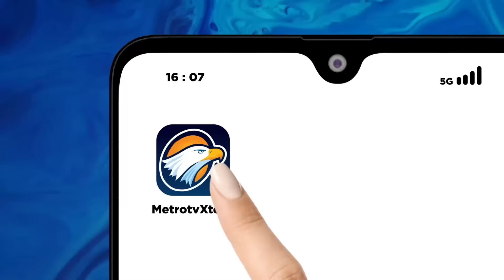[FULL] Dialog - Perjuangan Tim Uber Indonesia Patut Diapresiasi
MetroTV, Peluang Indonesia Perlebar Dominasi di Thomas CUP, Indonesia Memburu Gelar Thomas ke 15. Perjuangan Tim Uber Indonesia Patut Diapresiasi